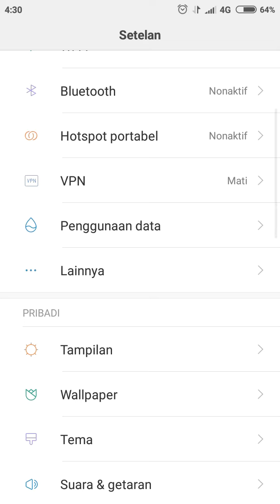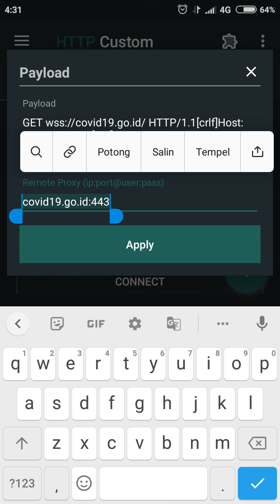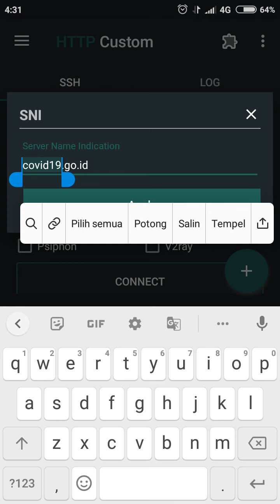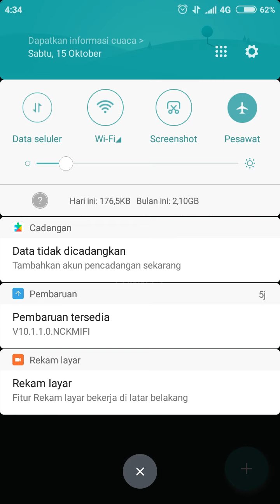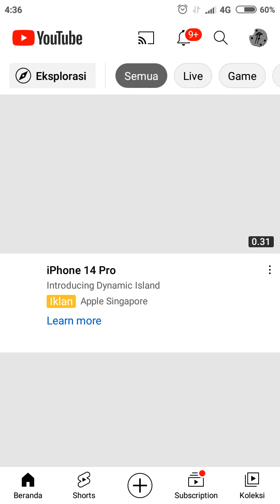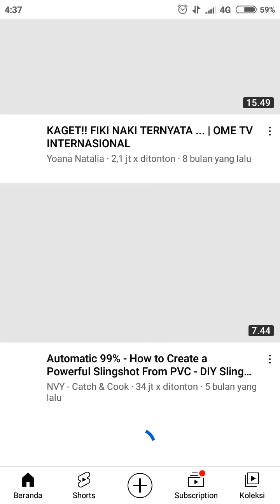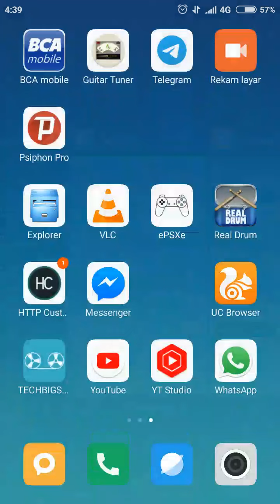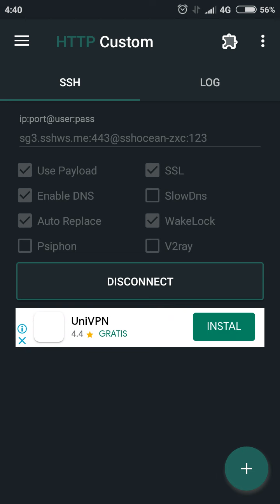Telkomsel Gratis Internetan Setiap Hari 500 Mb Dengan HTTP Custom Apk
Telkomsel, Hingga saat ini Oktober 2022. masih memberikan Gratis Internetan Seharian dengan Kuota 500 Mb /Hari. Ini sangat membantu saya jika sedang berada diluar rumah. Karena dirumah menggunakan WiFi, Jadi meskipun sedang berada diluar rumah masih tetap bisa aktif medsos dan lainnya tanpa harus melakukan pengisian pulsa maupun kuota.
Yuk simak video ini hingga selesai agar kalian mengerti dan memahami proses dan Cara penggunaannya.

Bahan yang diperlukan :
- Simcard Telkomsel
- Http Custom.apk
- Akun SSH Web Socket

Bantu Supportnya untuk Channel ini agar bisa berkembang lebih hebat lagi.
Terimakasih.